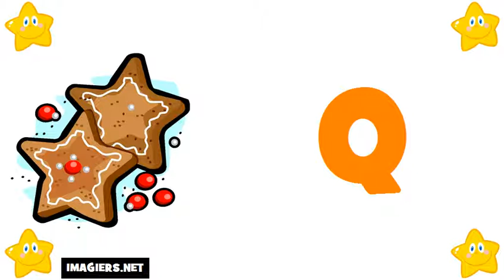เรียนรู้ภาษาฝรั่งเศส # ตัวอักษร